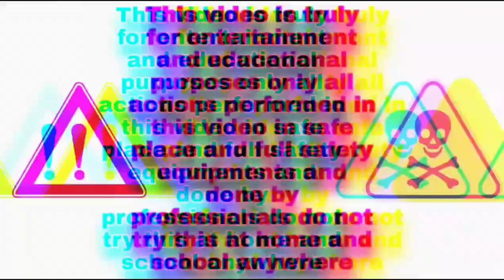How to use stethoscope in Kannada | ಸ್ಟೇತೋಸ್ಕೋಪ್ ಉಪಯೋಗಿಸೋದು ಹೇಗೆ ?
Camera:Samsung a30s/infinix note 11s
Mic: boya BYM1
Editing software:filmorago

⚠️ಈ ವೀಡಿಯೊವು ನಿಜವಾಗಿಯೂ ಮನರಂಜನೆ ಮತ್ತು ವಿಜ್ಞಾನ ಜ್ಞಾನದ ಉದ್ದೇಶಗಳಿಗಾಗಿ ಮಾತ್ರ ಈ ವೀಡಿಯೊದಲ್ಲಿ ಎಲ್ಲಾ ಕ್ರಿಯೆಗಳನ್ನು ಸುರಕ್ಷಿತ ಸ್ಥಳದಲ್ಲಿ ಮತ್ತು ಸಂಪೂರ್ಣ ಸುರಕ್ಷತಾ ಸಾಧನಗಳಲ್ಲಿ ನಿರ್ವಹಿಸಲಾಗುತ್ತದೆ ಮತ್ತು ವೃತ್ತಿಪರರು ಇದನ್ನು ಮನೆಯಲ್ಲಿ ಮತ್ತು ಶಾಲೆಯಲ್ಲಿ ಎಲ್ಲಿಯೂ ಪ್ರಯತ್ನಿಸಬೇಡಿ

⚠️This video is truly for entertainment and educational purposes only all actions performed in this video in safe place and full safety equipments and done by professionals do not try this at home and school anywhere